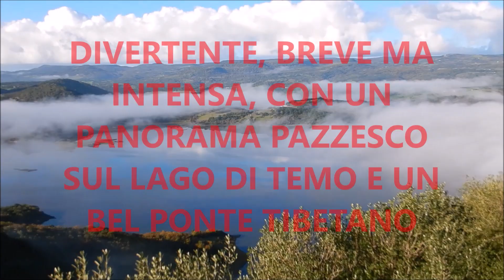I Sirboni VIA FERRATA DELLA REGINA Monteleone Rocca Doria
La via Ferrata della Regina è stata realizzata pochi anni fa sul "tacco" di Monteleone Roccadoria ed ha la particolarità di essere l'unica in Sardegna ad avere uno spettacolare ponte tibetano nel vuoto per andare da un costone ad un altro. Il suo attraversamento è molto scenico ma non presenta difficoltà alcuna, se non mentale...in quanto è molto stabile e si resta assicurati a ben due cavi d'acciaio.

La progressione è sempre sicura (si è sempre assicurati al cavo d'acciaio) e mai problematica, per questo motivo è adatta a tutti, anche a chi non ha mai fatto esperienze di questo tipo.

L'unico punto che può essere considerato meno facile è la prima lunga verticale in quanto strapiomba leggermente e si fa un buon uso delle braccia.

Il percorso è sempre piacevole con bellissimi scorci aerei sul sottostante lago, è però decisamente più breve delle altre vie ferrate presenti in Sardegna.